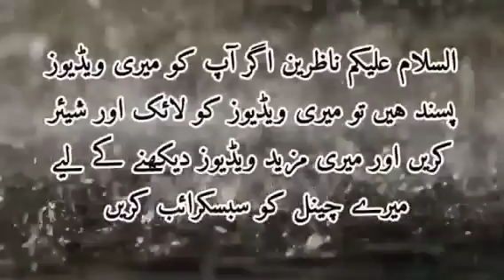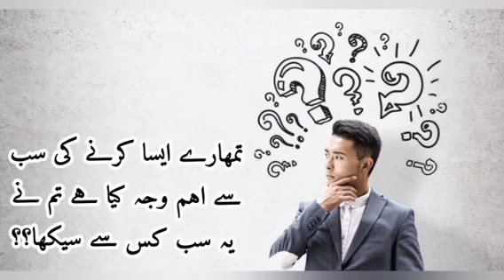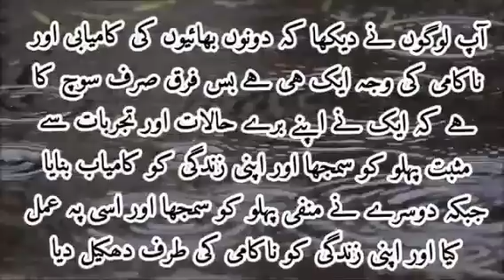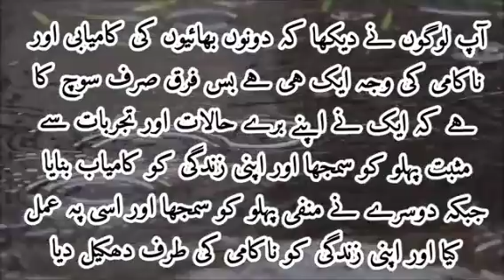The story of two brothers|Motivational story|Inspirational Moral Story|Urdu story|@Noordiary